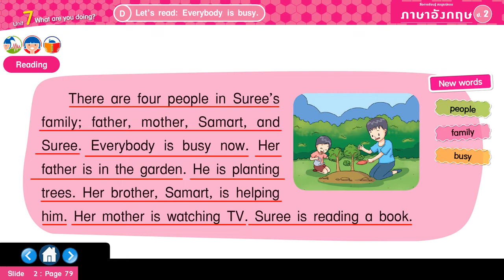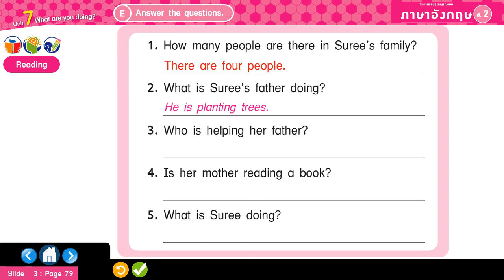Unit 7 What are you doing : reading: Everybody is busy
English primary2